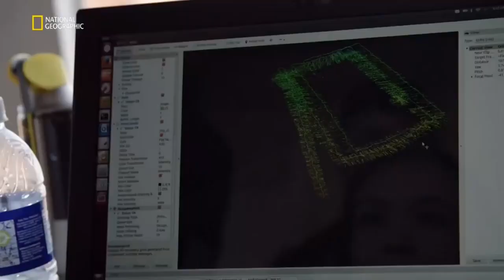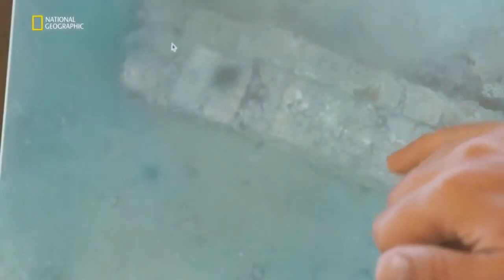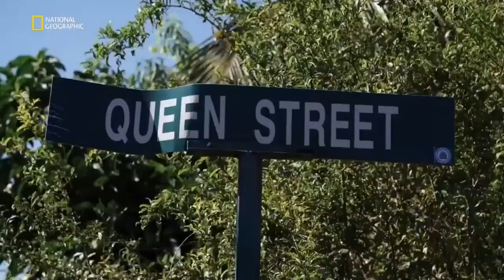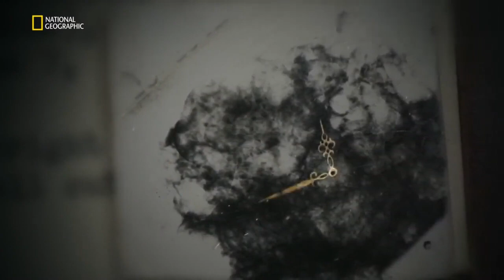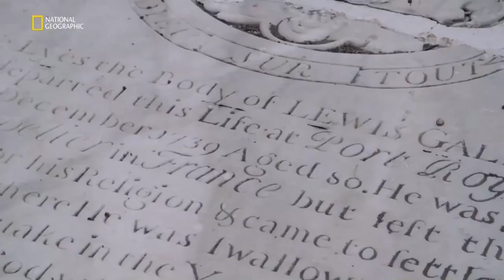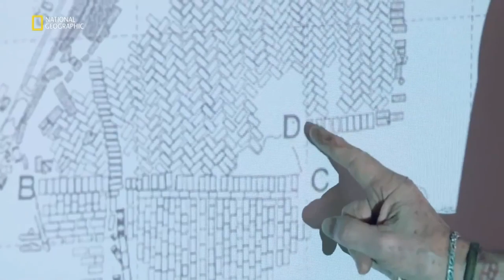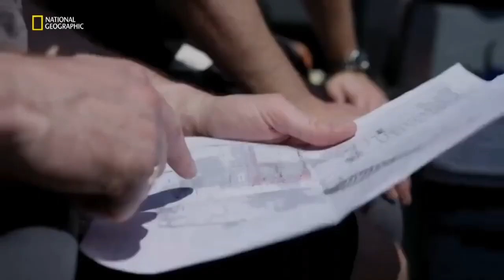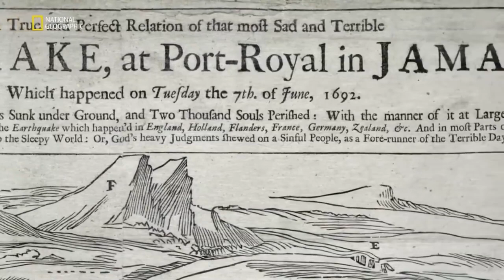Korsan Şehri | Efsane Belgeseli